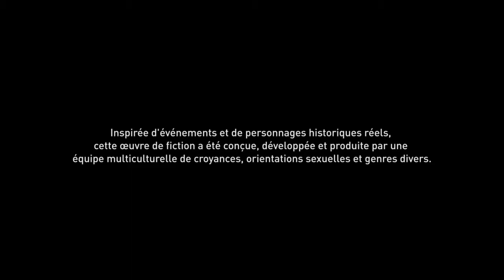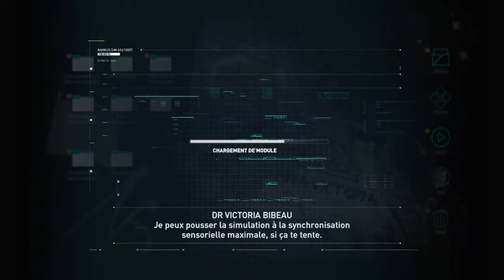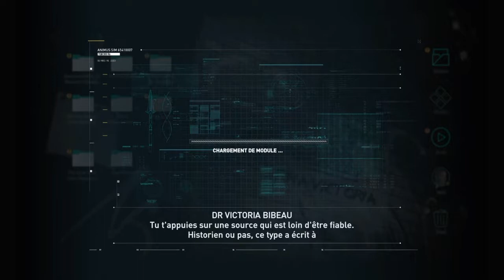#1 LET'S PLAY ASSASSIN'S CREED ODYSSEY : INTRODUCTION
Salut les Padawans!
Nous partons tous à la découverte du tout nouveau Assassin's Creed Odyssey avec ce nouveau Let's Play !